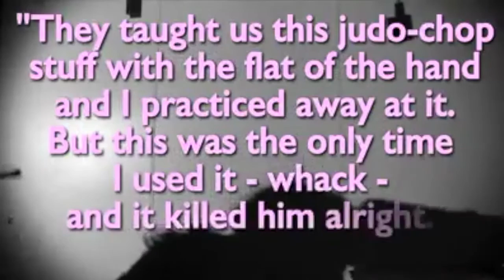Nancy Wake saw a Jewish man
When Nancy Wake saw a Jewish man being beaten on the streets of Vienna, she vowed to stop the Nazis. That's how one wealthy New Zealander became the most feared Nazi hunter of WWII.